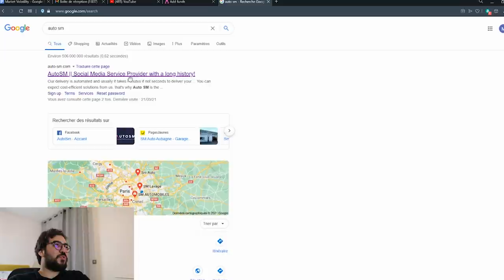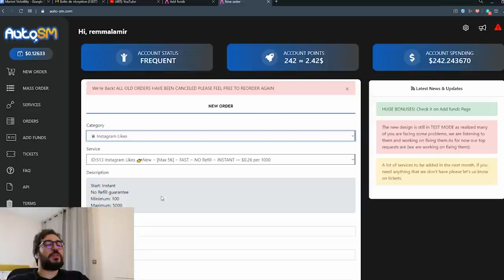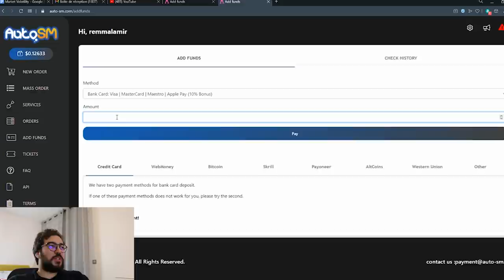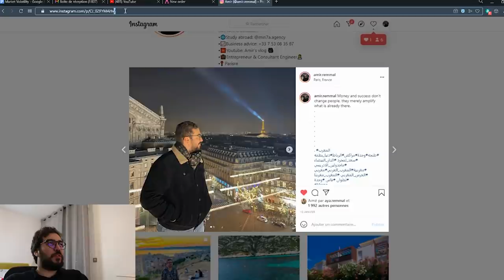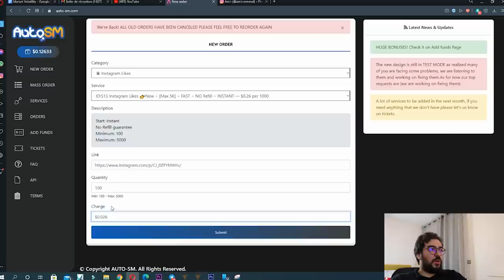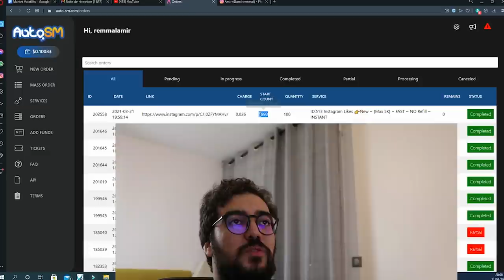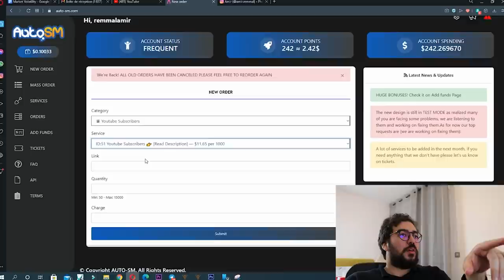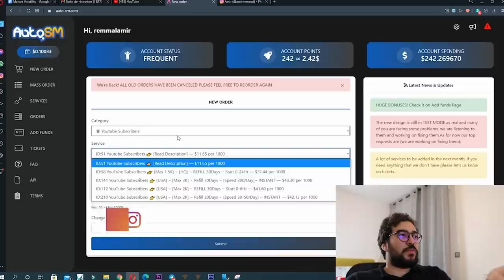SOCIAL MEDIAربح المال من الأنترنت من مشروع بيع وشراء المتابعين ف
✅ Rejoindre le groupe كيفية الإنضمام إلى المجموعة
SUPPORT SUR TELEGRAM : @aiaautocopysos

▬▬▬▬▬▬▬▬▬▬▬▬▬▬ BROKER & INFOS ▬▬▬▬▬▬▬▬▬▬▬▬▬

▬▬▬▬▬▬▬▬▬▬▬ ECOMMERCE - DROPSHIPPING ▬▬▬▬▬▬▬▬▬▬

▬▬▬▬▬▬▬▬▬▬▬▬ 📞 GARDONS CONTACT  ▬▬▬▬▬▬▬▬▬▬▬▬▬

▬▬▬▬▬▬▬▬▬▬▬▬▬▬ INFORMATIONS ▬▬▬▬▬▬▬▬▬▬▬▬▬▬

حصريا التداول الآلي في المغرب، AUTOCOPY ولاد الشعب مجانا و مدى الحياة من 2000درهم إلى 40
AUTOCOPY WLAD CHA3B نتائج 4 أشهر ديال أوطوكبي ولاد الشعب، خبر صادم في آخر الفيديو مليون